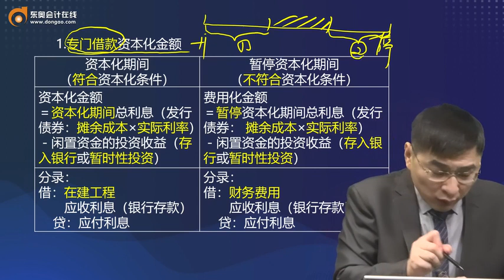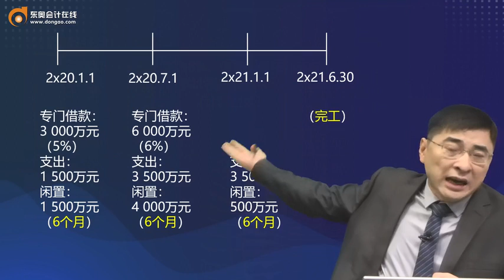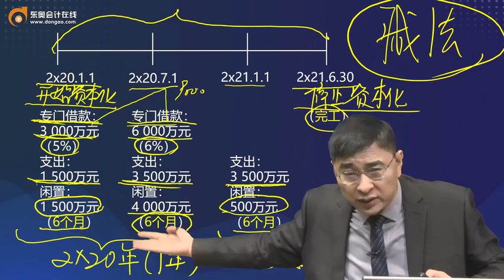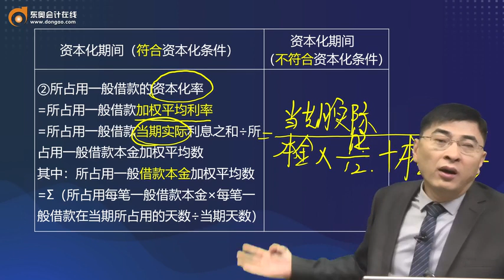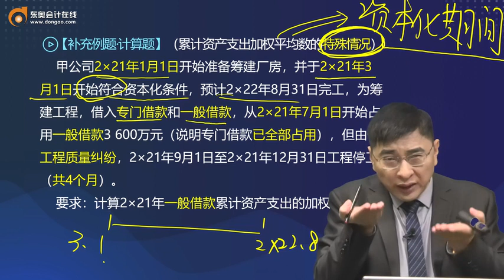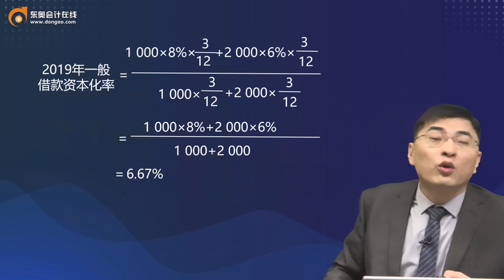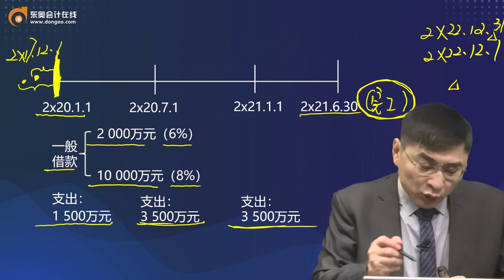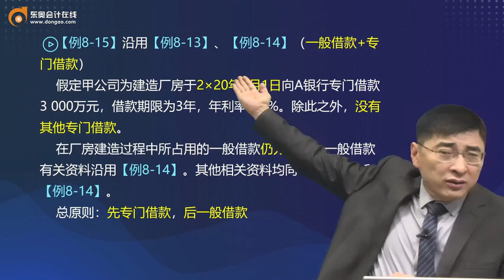2022 中级会计师 会计 张敬富 基础班第45讲 借款费用的计量（1）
2022 中级会计师  会计 张敬富 基础班